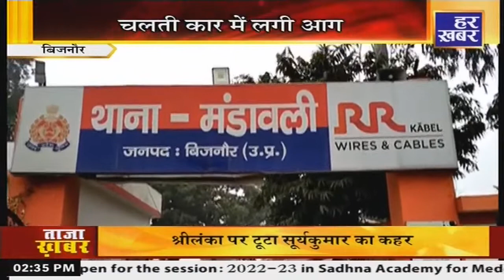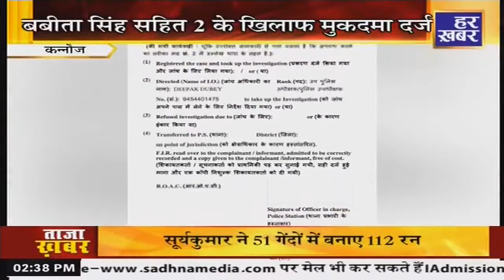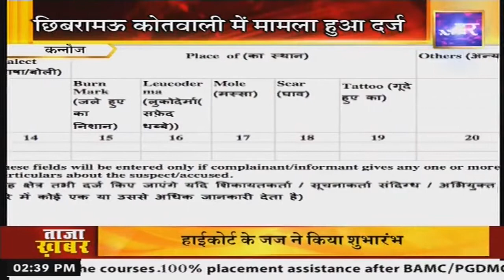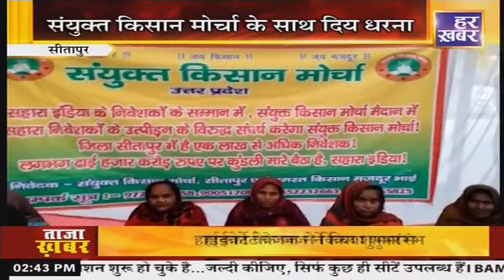अपना उत्तर प्रदेश |2:30PM |08 Jan 2023 | Uttar Pradesh Latest News In Hindi | Har Khabar